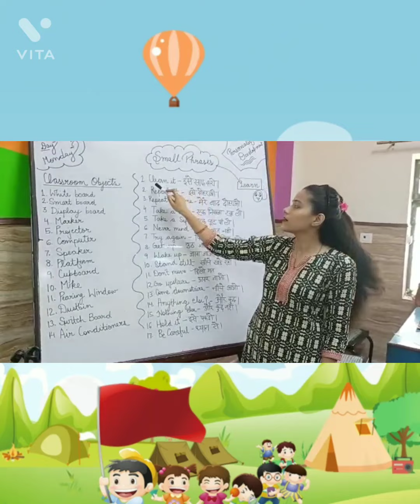7th day of summer camp